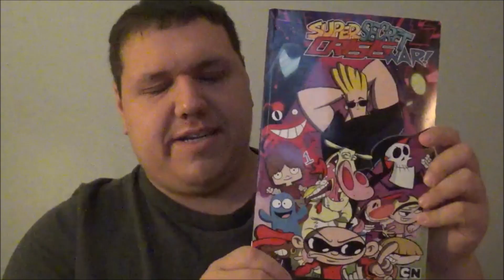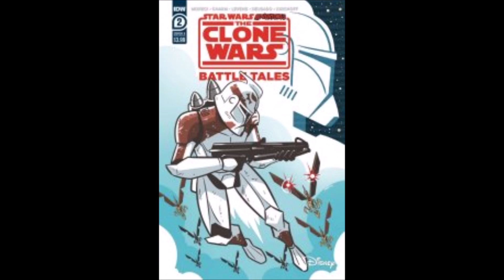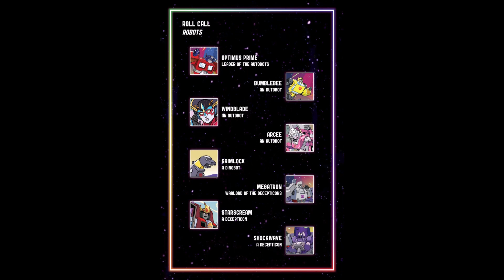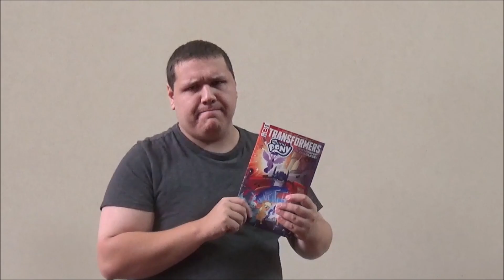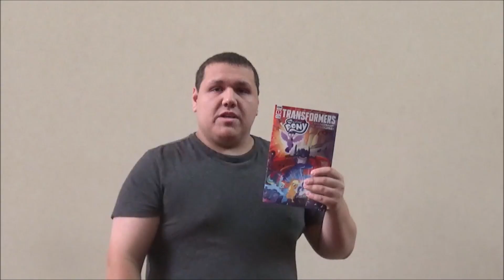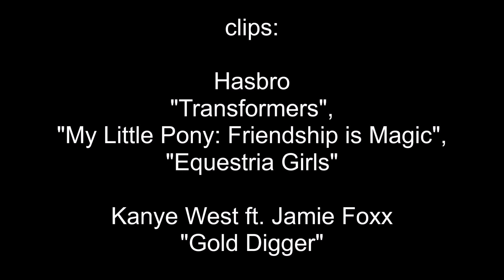The Media Wiz Reviews... My Little Pony/Transformers: Friendship in Disguise #1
While Wiz was at Indy Pop Con, he did a comic review while there. The comic in question is another crossover comic from IDW: My Little Pony and Transformers in  Friendship in Disguise!